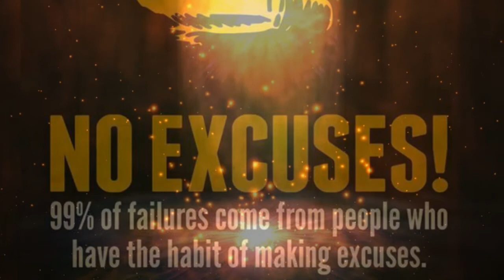No Excuse ll bengali motivation ll by Amar